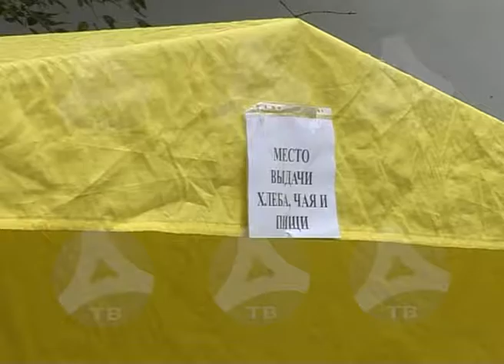06 10 2016 Всероссийская тренировка по гражданской обороне